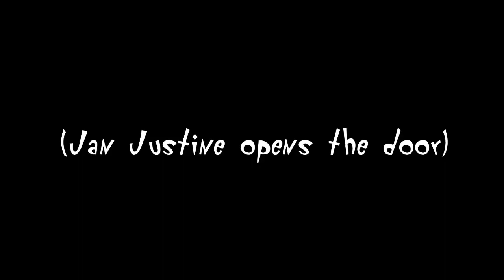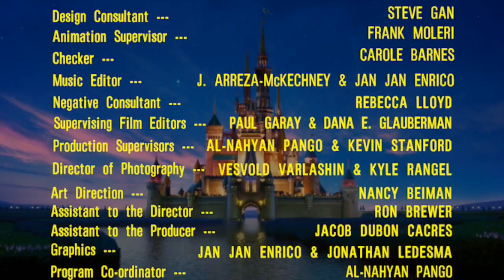Four Shorts in One Cartoon, Episode 15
Originally posted by Jan Justine Angelo Enrico and @JJEEnterprises in August 23, 2022, and this episode that re-airing on January 28, 2024. Revised new credits, stock music cues and sound effects, well, there's another episode of 4 Shorts in 1 Cartoon this month of August.

ATTACK OF THE SCARLTON CLONES
Scarlton has cloned herself into 16. Suddenly, Evil Dave did it!

MEET THE REST OF THE CAST OF GABBY'S DOLLHOUSE
Jan Justine and his friends are meeting the Gabby's dollhouse characters!

QUEEN HARUMI INVADES!
Queen Harumi has arrived for revenge; but Eternal Sailor Madson and Eternal Sailor Jenny are trying to defeat her!

SNACK APOCALYPSE
Miss M is eating a custard pudding but those obsessed girls are trying to get Miss M's Snack.

Characters are listed in the video credits, including those appearing in the collabs.
Software used: JJE Enterprises: VEGAS Pro 17.0, Bandicam, Balabolka, Paint 3D, vocalware.com, ttsmp3.com, Microsoft Azure TTS Demo and remove.bg.
JEAPI Productions:  VSDC Video Editor, paint.NET, Audacity, Adobe Photoshop CC 2015 and Blender for the closing credits.
Special thanks to Miss Madson and MissMadson Entertainment Inc., TootyCH Hodges, davemadson and davemadson entertainment inc, Nico Knox, RaphyMovieCollector 2001, Fargusno Entertainment, Bubblegum The Braixen, Wilkins' Library Music Archive, Winston Sharples, Piano Gallery Faringdon, Jeffrey Matz and Eleonora Strino for the music cues.